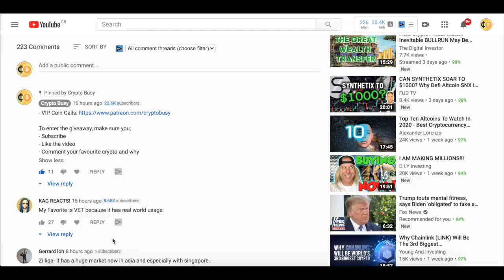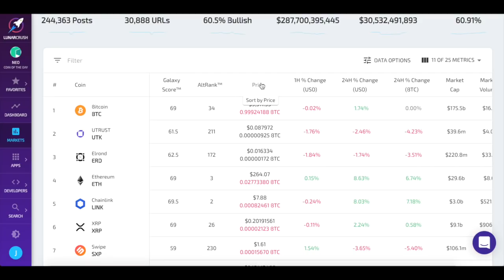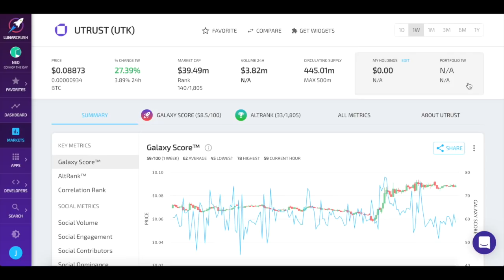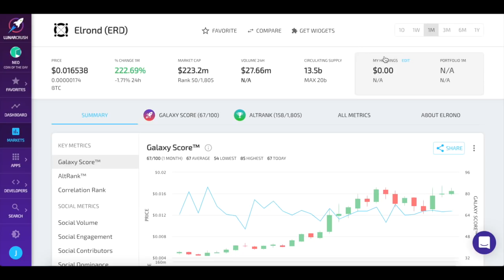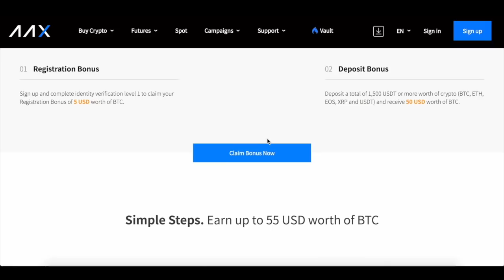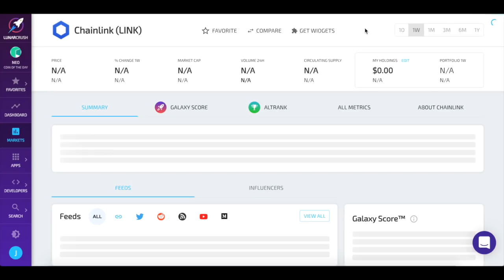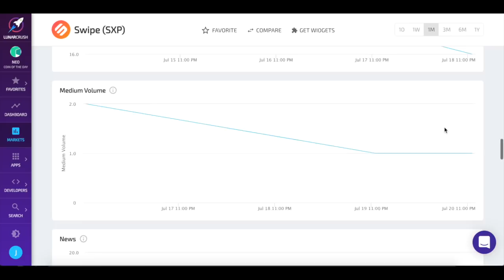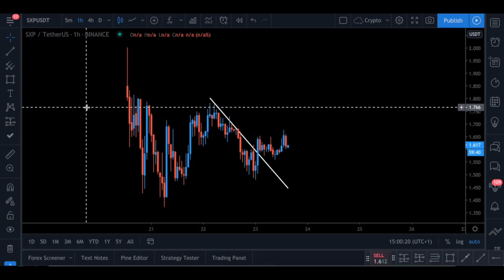UTRUST (UTK), Elrond (ERD), Chainlink (LINK) + Swipe (SXP) | Crypto Analysis